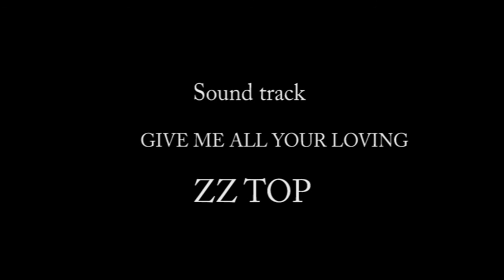WATTS BRIDGE 2016 airshow brisbane valley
2016 airshow at watts bridge memorial airfield, sunday  2016. heres a short video of some of the highlights from the airshow with a zz top soundrack from there greatest hits album .